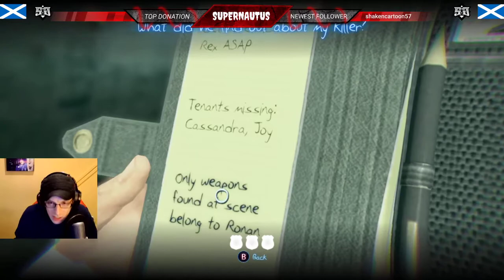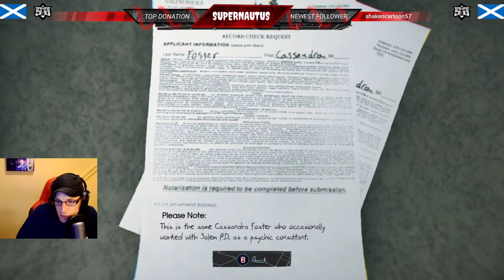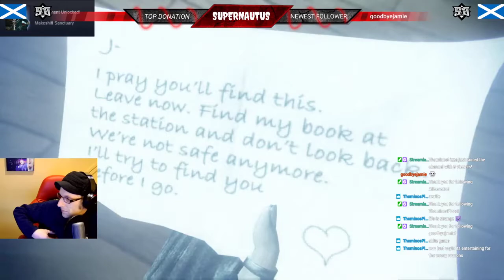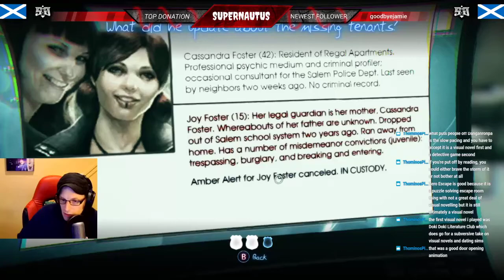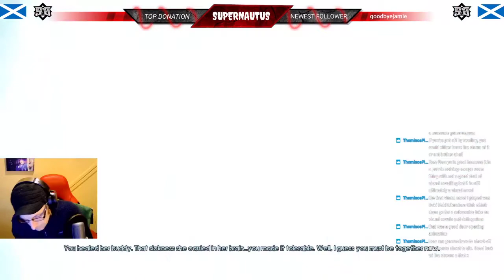Murdered: Soul Suspect (Part 1)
We join Ronan O'Connor as he attempts to track down a prolific serial killer, but he's the victim.